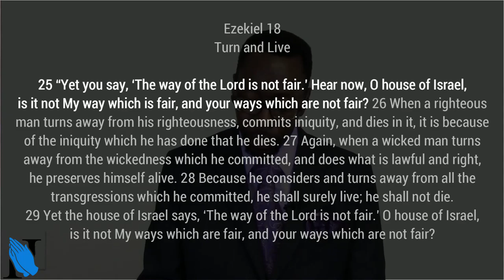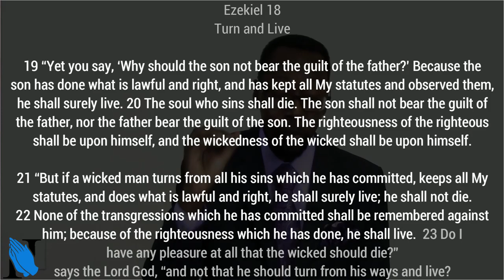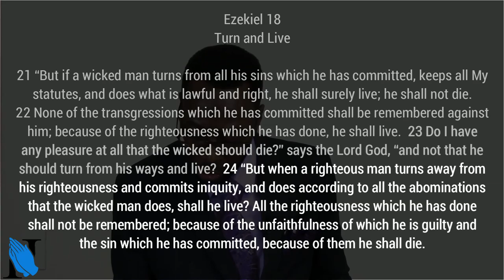Sermon - God Is More Than Fair - Rev. Leo H. McCrary II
I take a look at the accusation that God is not fair in today's sermon.  You will see that God is more than fair - God is faith and He is just to keep His way and His word.

Sections of today's sermon:
0:00 - Introduction
1:05 - God's way is fair
7:58 - God moves righteously
11:41 - Accusing God of being unfair
18:14 - God faithful to forgive
25:10 - God faithful to give
30:38 - Unfaithful service to God
36:55 - God is more than fair